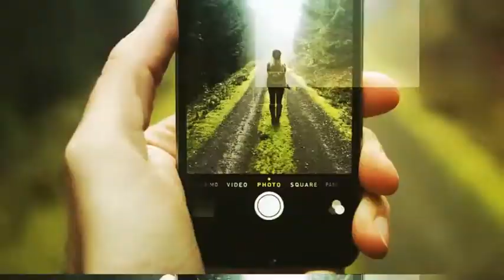Elegant Slideshow | After Effects template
Length: 2:00
Resolution: 1920x1080
File Size: 13MB
Media Placeholders: 28
Text Placeholders: 8
Category: (video-displays)

Description: Elegant Slideshow perfect for your opener, tv show, photo video slide show or any media opener . Even special events. You can use images instead of videos. Very simple and well organize project. Fast rendering project.This After Effects template is suitable for presenting your family images or videos as well as any business media. This project is clean and simple and contains a variety of beautiful slide designs and it can be also used to present any occasion media: wedding, vacation gallery, photo albums, anniversary, birthdays, friends or other any special events. | No plugins required. | Modular structure. |...